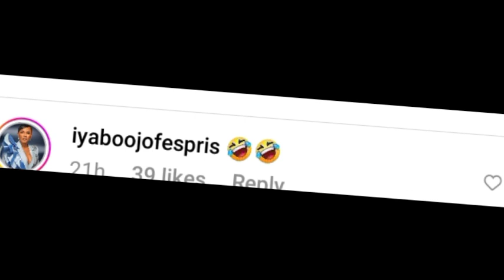Jaiye Kuti RÚNS after Yoruba movie actor, BABA LALUDE to make amendment | Iyabo Ojo | TOyin ABRAHAM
Watch Latest Yoruba Movies update Latest Yoruba Movies Yoruba Movies Yoruba Actor Toyin Abraham Kolawole Ajeyemi Celebrity News Toyin Abraham Ajeyemi Films Couples Goals Kolawole Ajeyemi Tv TOYIN ABRAHAM New movies 2022 Nigerian Movies Naija Movies Nollywood Movies of Odunlade Adekola Lateef Adedimeji Mo bimpe Oyebade Wumi Toriola Kolawole Ajeyemi Adeniyi Johson Ibrahim Chata Femi Adebayo Biola Adebayo Lalude Sanyeri Ibrahim Yekini itele Afeez Owo Mide Funmi Martins Rotimi Salami Mr Latin Jumoke Odetola Kemi Korede Laide Bakare Bolanle Ninalowo Sisi Qaudri Funmi Awelewa Morili Ronke Odusanya Pasuma Saheed Osupa Kiki Bakare Jamiu Azeez Kolawole Ajeyemi Tv Toyin Abraham Tv Kolawole Ajeyemi movies Yoruba Movies Yoruba Actor Toyin Abraham Kolawole Ajeyemi Celebrity News Toyin Abraham Ajeyemi Films Couples Goals Kolawole Ajeyemi Tv Toyin Abraham Tv Lizzy Anjorin movie Lizzy Anjorin Iyabo Ojo Adeniyi JOHNSON PRISCY Birthday Iyabo Ojo daughter Kiitan Bukola birthday Koko Zaria MC OLUOMO Pregnant mo Bimpe Lateef Adedimeji yorubamovies2023 latestyorubamovies lateef ademeji and Mo bimpe Toyin ABRAHAM Pasuma Iyabo Ojo Jaiye Kuti Mercy Ebosele Damola Olatunji Adeniyi Johnson Seyi Edun Iyabo Ojo Kolawole AJEYEMI Toyin ABRAHAM daddy Ire Mummy Ire Kolawole AJEYEMI new movie TOyin ABRAHAM new movies Iyabo Ojo Jaiye Kuti Jaiye Kuti new movies LALUDE LALUDE new movies Yomi Fabiyi